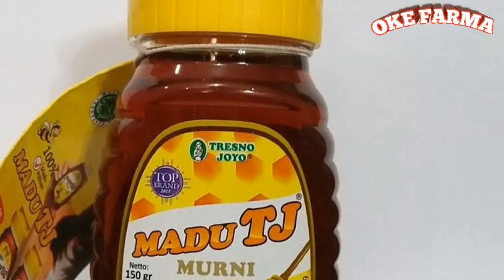Madu TJ murni apa saja manfaatnya untuk kesehatan tubuh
Madu TJ sudah banyak beredar di pasaran dan dikenal dimasyarakat,
Manfaatnya baik untuk kebutuhan sehari-hari
Terutama untuk daya tahan tubuh,
Karena banyak terdapat kandungan didalam madu salah satunya vitamin c,
Untuk itu mengonsumsi madu baik anak dan dewasa bagus untuk tubuh